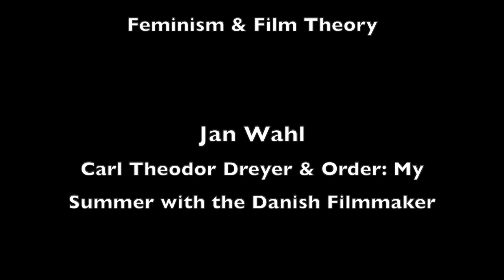The Passion of Joan of Arc: Analysis of Film Form, Auteur Characteristics and Representation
The Passion of Joan of Arc is simultaneously one of the most well-known yet strangest classics of silent cinema. Long thought lost until a copy turned up in a cupboard in a Norwegian asylum, the film is the vision of its singular director Carl Theodor Dreyer.